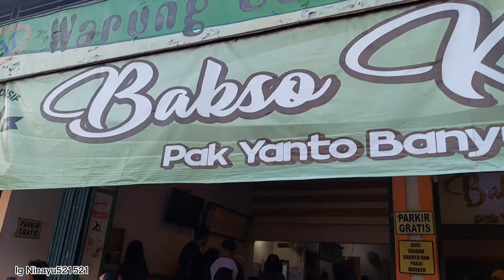NONGKI DI BAKSO SUPER CABE LEVEL 1000 ‼️ mulut sampe mel0ny0t